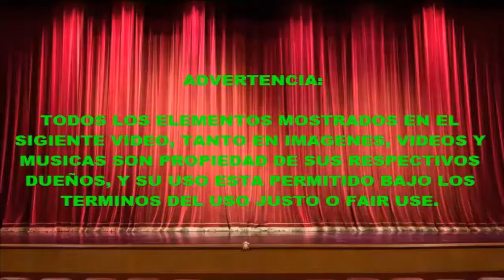La Mejor Escena De Pánico Que He Visto, LOS JUEGOS DEL HAMBRE (2012)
00:00 Bienvenida,
00:50 Entrando en tema,
03:52 Primer video: Empoderadas por una buena razón,
04:56 Química entre Jennifer Lawrence y el elenco joven,
05:34 Segundo video: Katniss protegiendo a sus hermanitas,
06:54 Explicación a la escena de pánico de Katniss,
08:13 Tercer video: La gran escena de pánico de Jennifer Lawrence,
10:16 Carrera actoral de Jennifer Lawrence,
11:49 Despedida,
12:07 Recomendaciones.